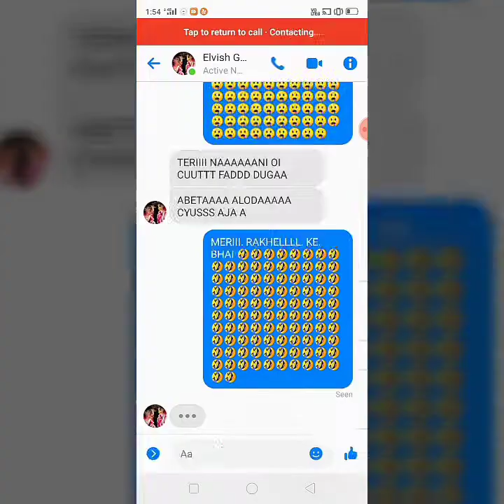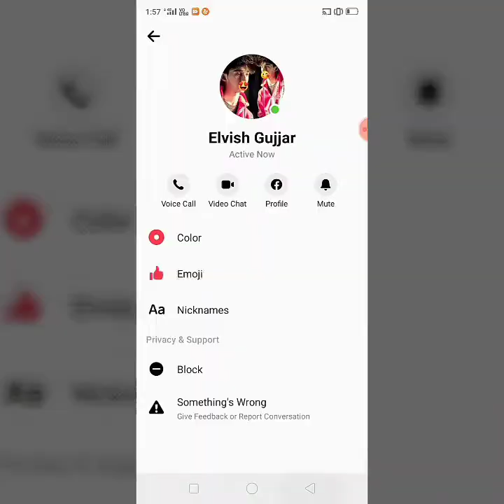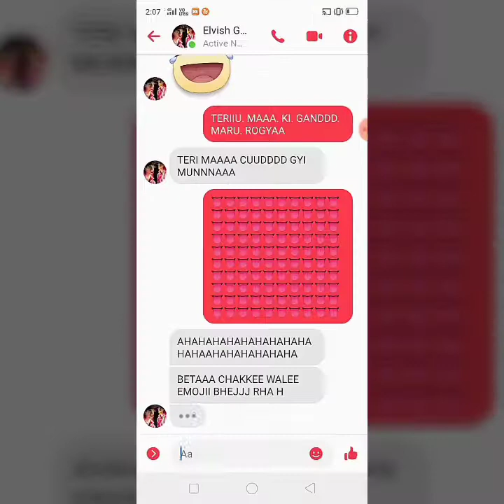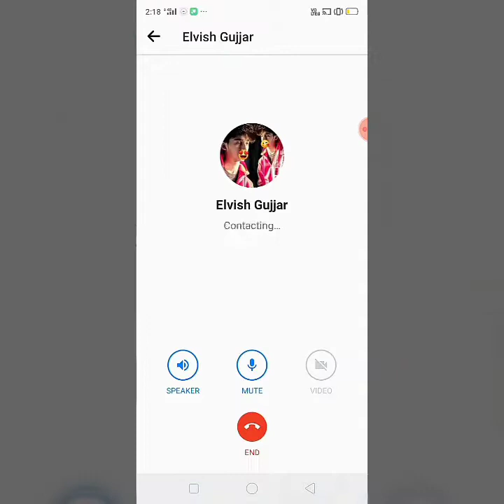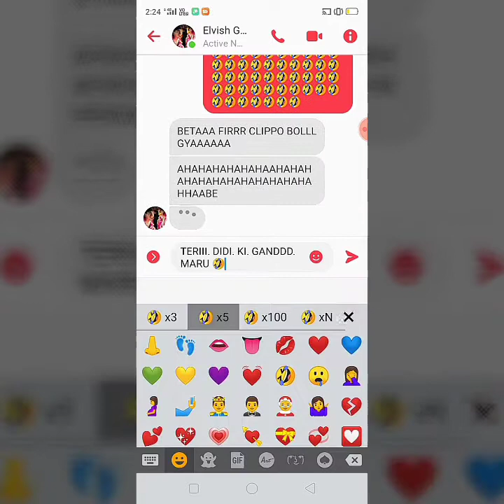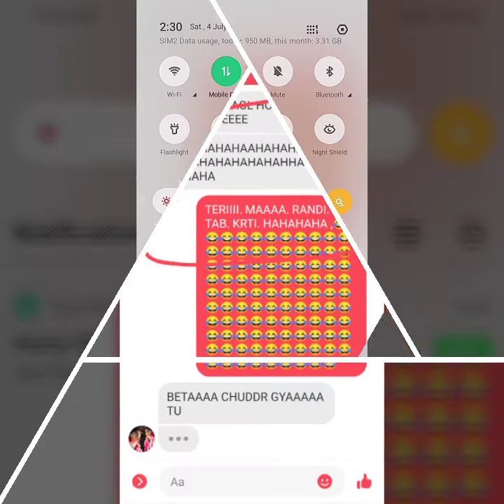ELVISH. GAWARR. RANDI. KA. BETA. OKAT. BNA. CLIP HIJDA ,,😛😛😛😛😛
GAWARRRRR.  SADHIII. CHUTTT. KE. BAAL ,,,🤣🤣🤣🤣🤣🤣🤣🤣